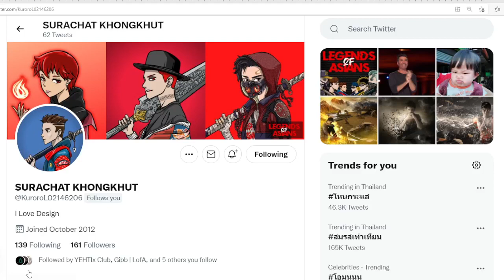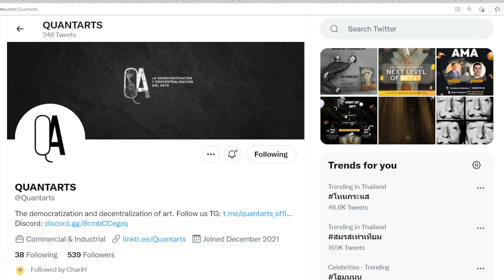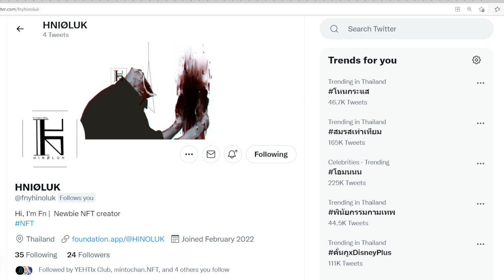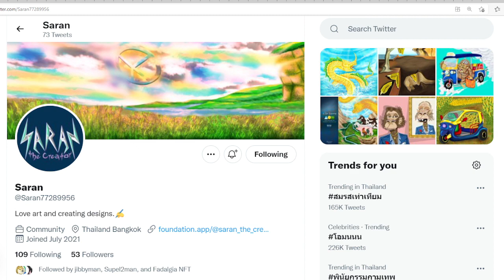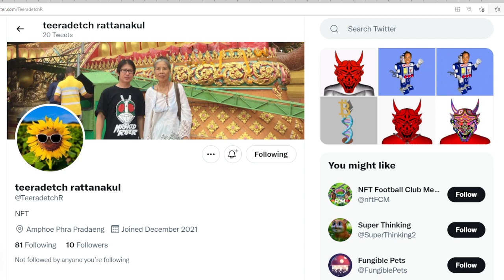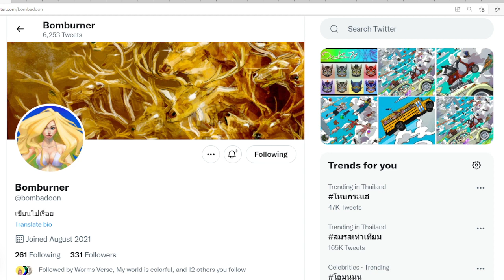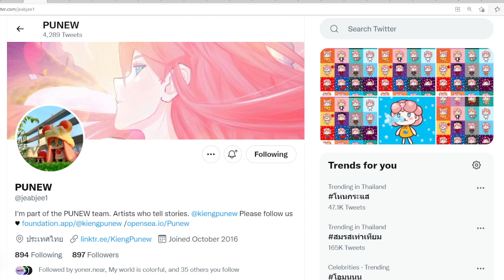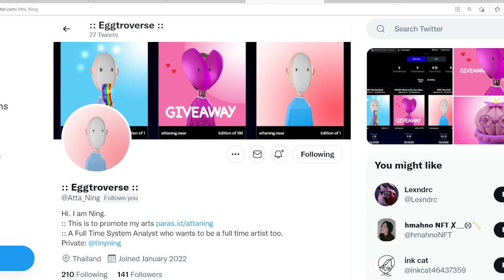NFT, Thailand EP_1 2/2022 The So So Art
Like / Share / Follow will be really appreciated !